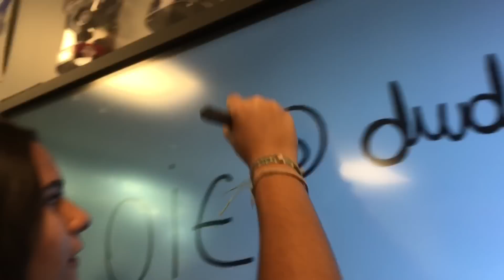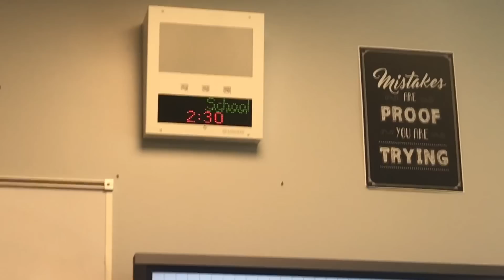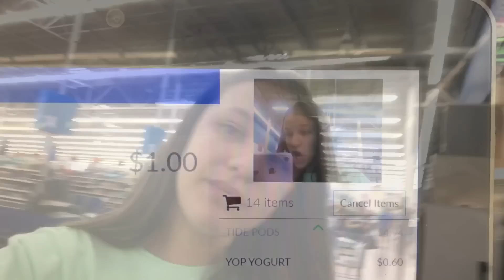UM DIA NORMAL NOS EUA 🇺🇸 (mais um vlog na escola)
obrigada pelos 1000 inscritos, vocês são demais ❤️ Rumo aos 2000 mil!